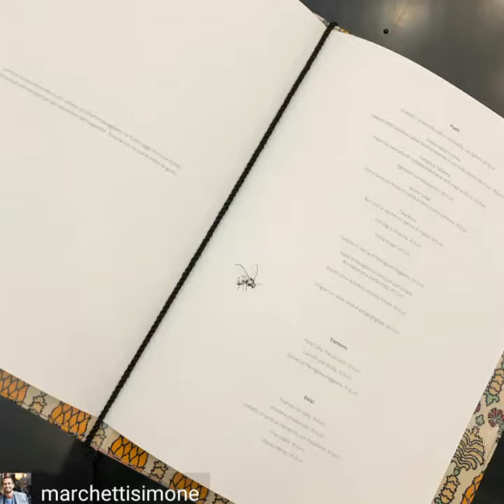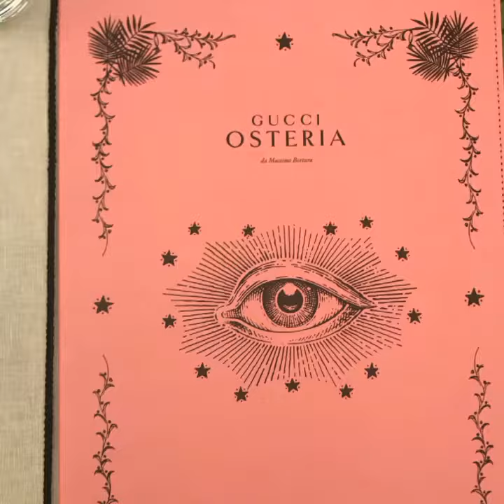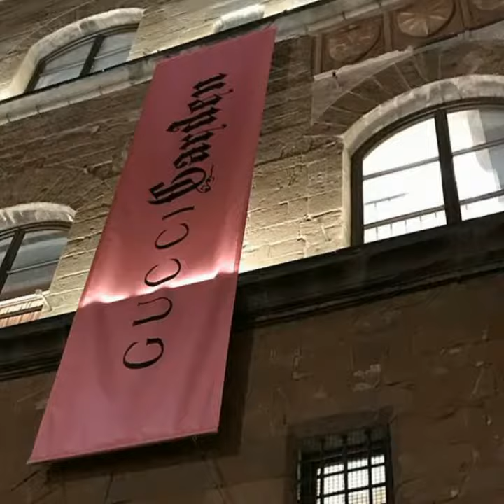GUCCI Garden + GUCCI Osteria new Opening in Florence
And Instagram profiles you'll see on photos signatures